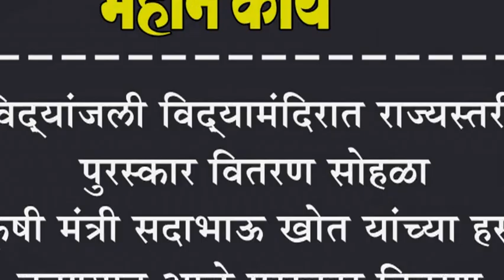विद्यांजली विद्यामंदिरात राज्यस्तरीय पुरस्कार वितरण सोहळा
विद्यांजली विद्यामंदिरात राज्यस्तरीय पुरस्कार वितरण सोहळा : कृषी मंत्री सदाभाऊ खोत यांच्या हस्ते करण्यात आले पुरस्कार वितरण.